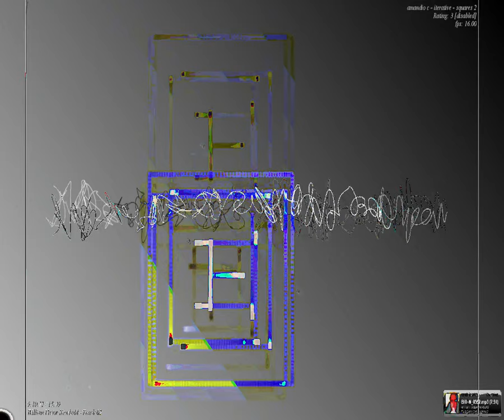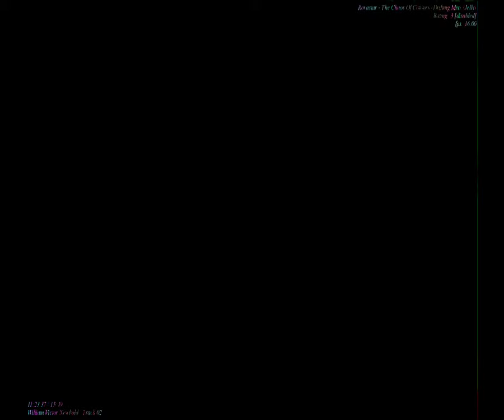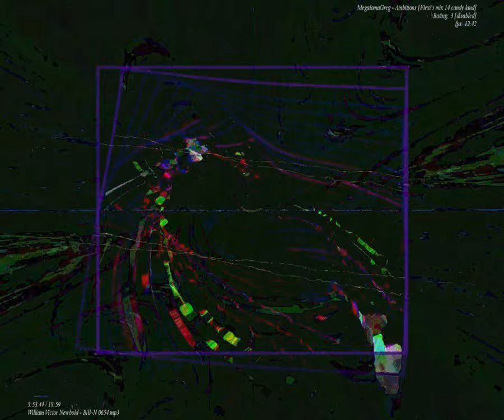[EPILEPSY WARNING] Movie 23 09 07 18h35m27s